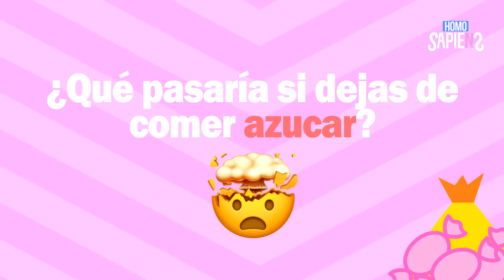¿Que pasaría si NO comieras AZÚCAR por 30 DÍAS?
¿Que pasaría si NO comes AZÚCAR por 30 DÍAS?